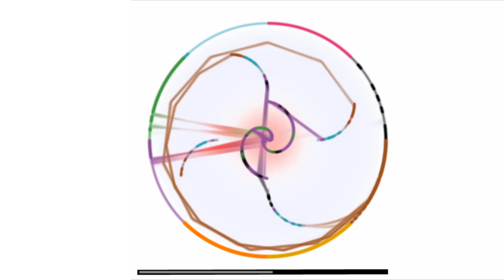Waxlamp: material point method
Waxlamp running a cache simulation of part of a computation step of the Material Point Method (MPM). MPM performs several computations on several related groups of data in a particular way, which can be seen here as data from different colored regions interacts within the cache.